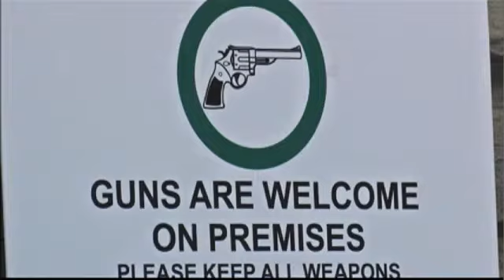You're Fired, Guns In Parking Lots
The Shooters Depot in Chattanooga teaches people all day long about gun safety, and laws.
But even the owner of the company, John Martin, is not in support of the bill Governor Haslam just signed.

"It's affecting every retail and manufacturing business in Tennessee, large and small. Anyone that employes an individual," said Martin.

It allows workers to sue their employees if they are fired for having a gun in the car.

"I think it's as clear as mud," Martin said. "The state basically is denying a business to control their property, but the state enforces that right for a civilian."

If I was a property owner, and if you were to come on my property with a firearm, and I didn't want you there. I should have the right to refuse you on my property," said Sedrick Snowten, a gun safety instructor.

He believes it should be the same with businesses.

Others however, believe a permit carrying gun owner should be able to keep their gun in their car, no matter what.
Because of the castle doctrine, people can protect themselves in their homes, and cars in Tennessee, even if that means using deadly force.

An attorney general did find that employers can still terminate someone for not following the company's policy on guns.